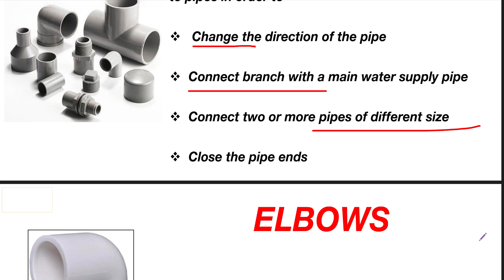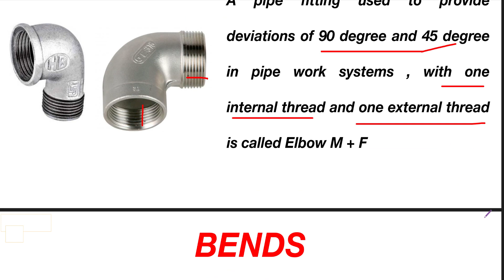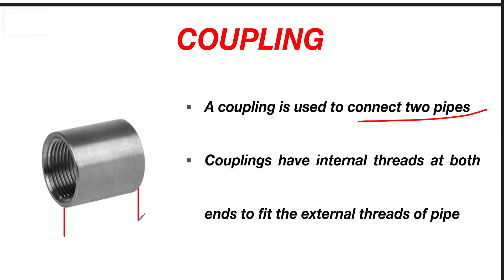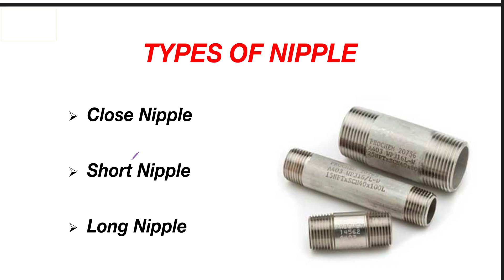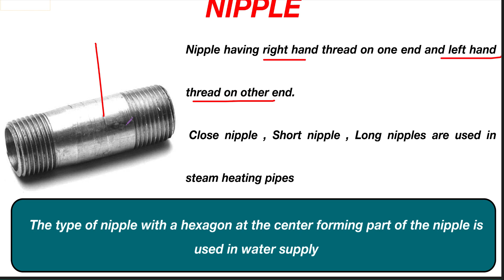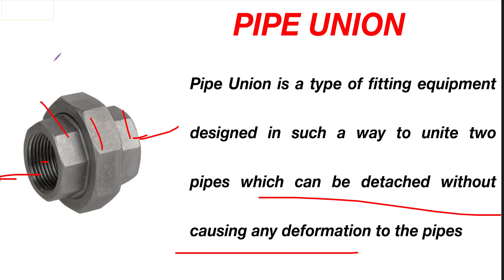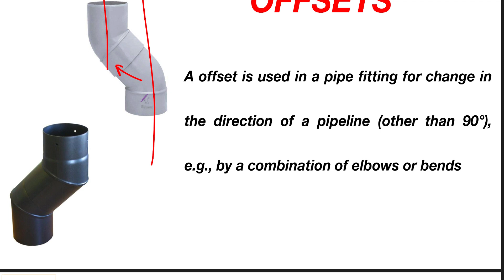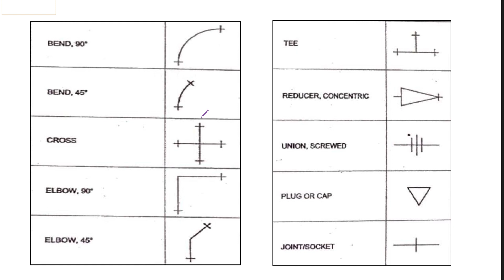TYPES OF PIPE FITTINGS MALAYALAM- FOR Junior instructor Plumber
You can watch and study even if you are beginning from zero because this session will examine objective questions relating to the upcoming PSC Junior Instructor exam for the Plumber trade. for PSC exam for Junior instructor Plumber on 04/03/2023